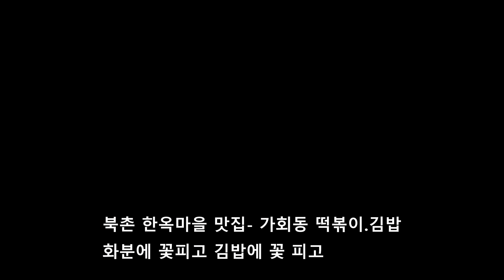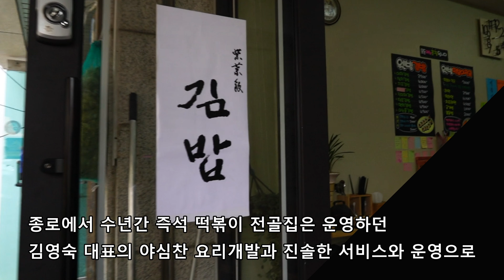북촌 한옥마을 맛집, 가회동 분식 웰빙 김밥, 즉석 떡볶이전골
가회동 주민센터 옆

북촌한옥마을맛집,가회동분식,북촌맛집,북촌한옥마을분식,가회동김밥,가회동떡볶이,떡볶이맛집,김밥맛집,프리미엄김밥,즉석떡볶이